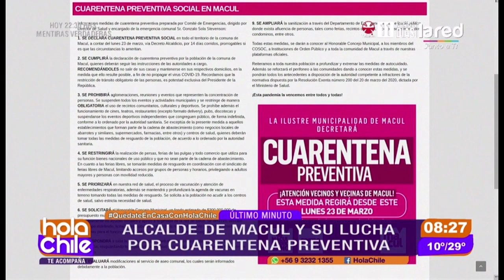Alcalde Gonzalo Montoya habla sobre la "cuarentena social" en Macul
Hablamos con el alcalde Gonzalo Motoya, quien nos entregó más antecedentes de las medidas que ha tomado en Macul para evitar el contagio.